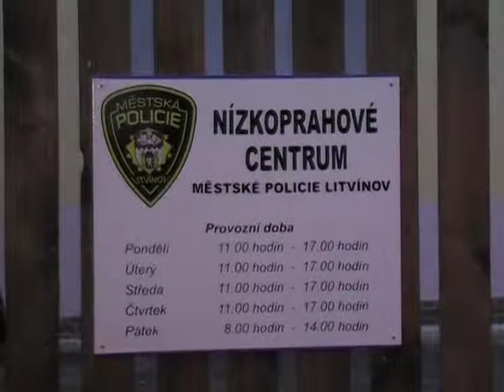Díky spolupráci města a policie je Litvínov bezpečnější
Předseda ČSSD Jiří Paroubek jednal se starostou Litvínova Danielem Volákem a místostarostou Martinem Klikou. Zároveň navštívil mobilní služebnu Městské policie v Litvínově a dispečink nově zbudovaného kamerového systému.